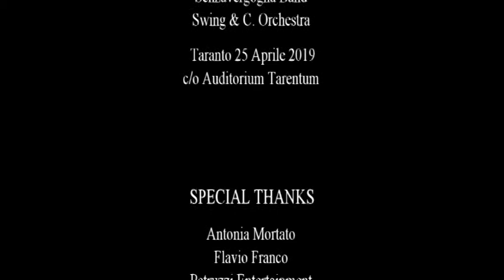Senzavergogna Swing & C. Orchestra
Special Event " Tu vvuò fa L' Americano "
Taranto 24 Aprile 2019 c/o Auditorium Tarentum (Ta)